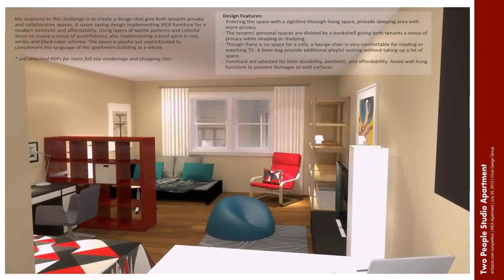One Bedroom Apartment Living Room Design